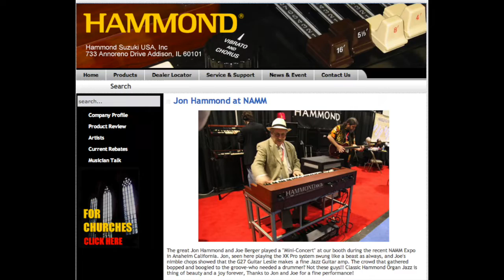Hammond Report May 14 2022 From Jon Hammond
Jon Hammond Band NAMM Show Announcement: happy and excited we're going to play kick-off concert as the doors open at 10AM June 3rd! Right after Grand Opening Performance by The Disneyland Band! - Join us at the ADJ Arena Plaza Stage
Jon Hammond Funk Unit
Friday, June 3, 2022 10:00 AM to 10:40 AM
ADJ Arena Plaza Stage
In-Person Only
All Audiences
Information:
On the Band L to R: Joe Berger Charles McNeal, Ronnie Smith,(Koei Tanaka can't make it from Tokyo this time unfortunately), Jon Hammond, Chuggy Carter / Leslie J. Carter
Funky Swinging Jazz and Blues instrumentals original compositions by organist @HammondCast  featuring international soloists. As seen on cable TV for 38 years Jon Hammond Show, long-running music, travel and soft news program. Jon Hammond and band members have been performing at NAMM Shows and Frankfurt musikmesse for 33 years, as well as Music China, Japan Musical Instruments Fair and toured Germany with 21 piece Landesjugendjazzorchester German Youth Jazz Orchestra. ASCAP Composer Publisher and Member AFM Local 6 and Local 802 AFM Musicians Union, 2014 NAMM Believe in Music award recipient.